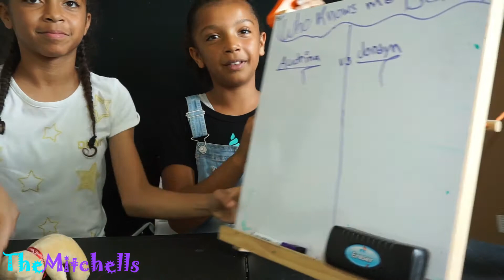WHO KNOWS ME BETTER? SIS vs BFF CHALLENGE!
Who knows me better? My sister Jordyn or my bff Audrina?

Follow us on:
musical.ly@Mitchell1432
musical.ly@duh_its_jordyn101